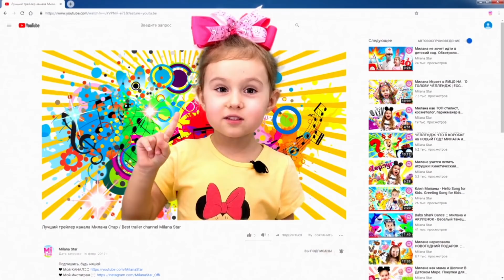Милана и история на ночь про Хэлоуин, Колдуна и Ведьмочку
Милана любит праздник Хэлоуин. Она решила подобрать новый наряд для праздника и пришла к настоящему Колдуну, чтобы тот превратил Милану в маленькую Ведьмочку. Но у Колдуна не сразу получилась Ведьмочка, вначале он варил зелья, от которых у Миланы вырастали огромный нос, большие уши и даже черные губы великана!

Смотрите эту и другие веселые истории для детей от Миланы

ЗДЕСЬ САМЫЕ ЛУЧШИЕ видео для детей с МИЛАНОЙ